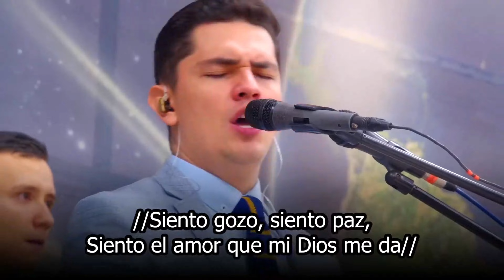Camino al cielo yo voy 🥁| Coros de fuego🔥 | yitansmith Baterista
Es para mi un gozo poder presentarles un nuevo popurrí de coros de fuego 🔥🔥🔥 te invito a que puedas compartir este contenido para que otros puedan disfrutar.😉